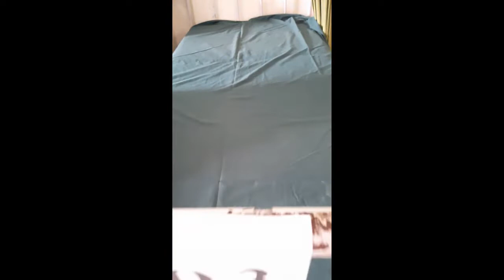Produktif Keperawatan - Kelas 10 (Sepuluh) - Minggu Kedua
Nama Guru : Indah Mustika Prabaningrum
Pelajaran : Produktif KPR